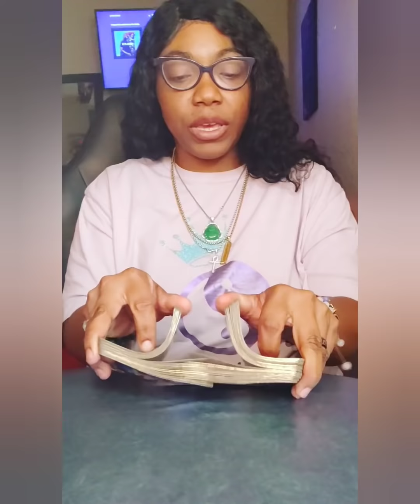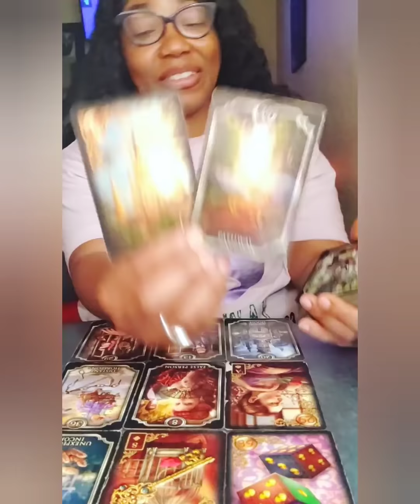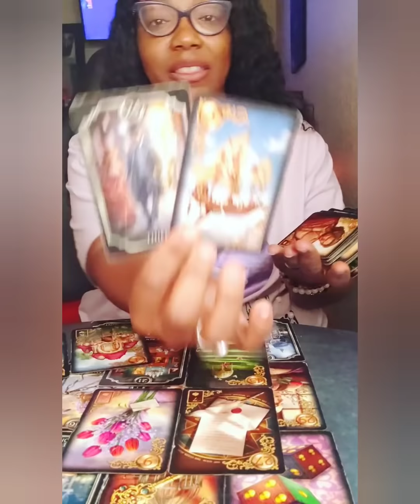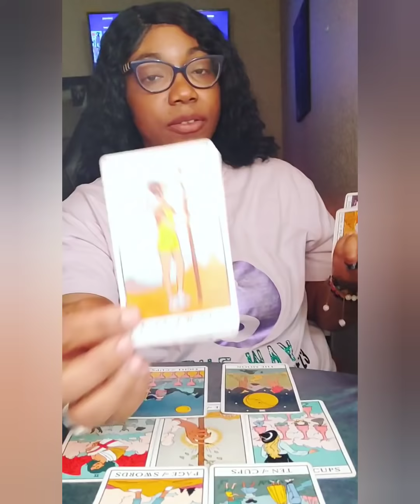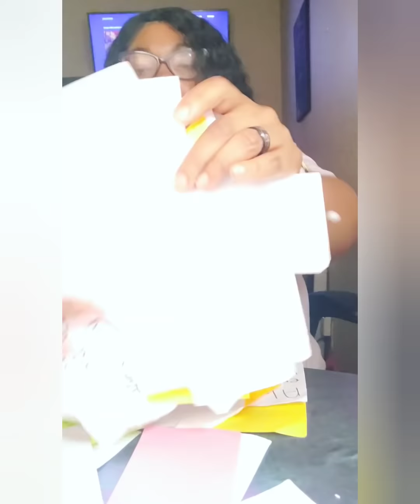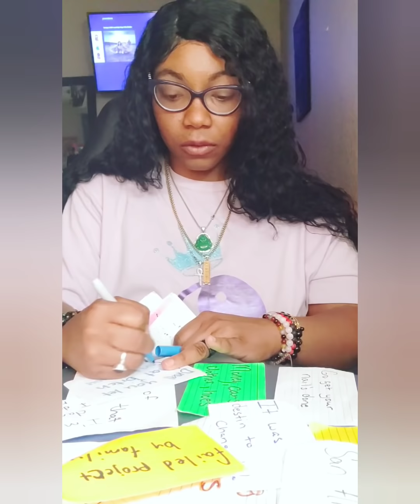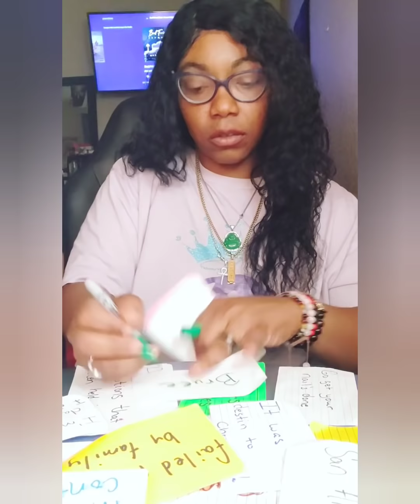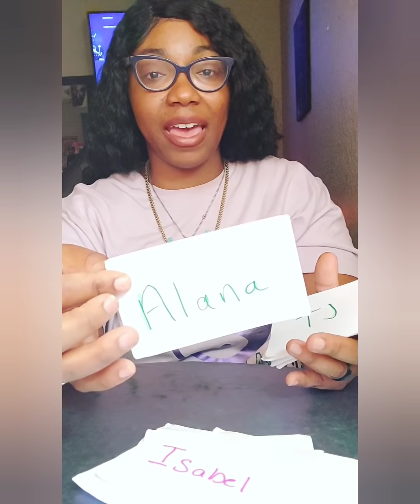Two People On Their Way To Jail A Court Case You Didn't Know About Their Ready To Talk Things Out 🤯